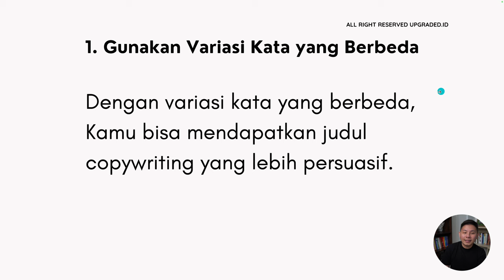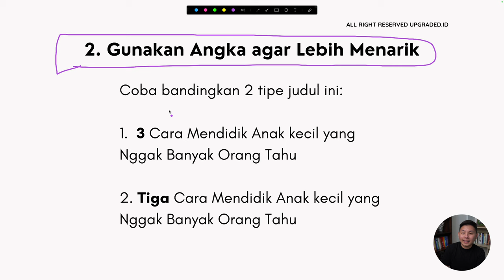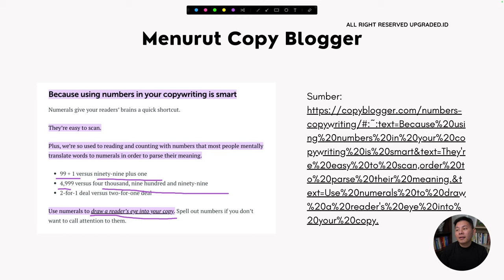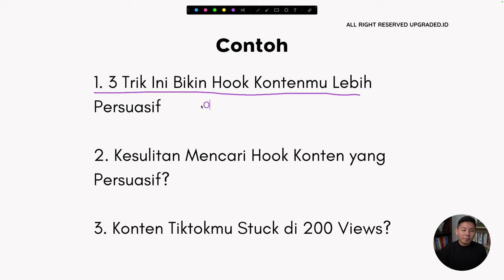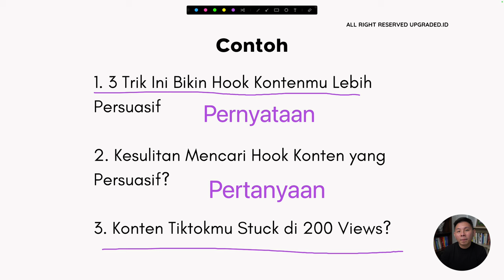3 Trik Bikin HOOK yang Lebih Menarik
Hook konten adalah elemen penting dalam strategi pemasaran konten yang dirancang untuk menarik perhatian target audiens secara cepat dan efektif. Sebagai titik awal dari sebuah konten, hook bertujuan untuk mengaitkan perhatian audiens dengan judul atau pembukaan yang menarik. Hook bisa berupa pertanyaan menarik, pernyataan kontroversial, fakta menarik, atau cerita singkat yang memancing rasa ingin tahu audiens dan mendorong mereka untuk terus membaca atau menonton. Simak video berikut untuk membuat HOOK-mu lebih menarik!

CHAPTER :
00:00 Pembukaan
00:16 Judul
00:48 Share Screen
01:02 1. Gunakan Variasi Kata yang Berbeda
04:01 2. Gunakan Angka agar Lebih Menarik
04:52 Menurut Copy Blogger
05:45 3. Cari Angle yang Berbeda
05:59 Contohnya
07:24 Penutup